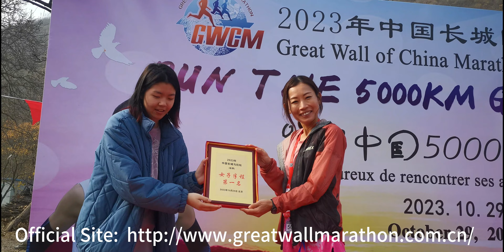The No.1 Japanese Lady at the Great Wall of China Marathon 2023-Autumn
MISS.HANAYO BRIGHTON
from Japan
Half Marathon No.1
2:32:26
Congratulation!

Welcome the whole world runners to run the 23rd Great Wall of China Marathon to be held on May 1st,2024 in Beijing.
It is the 28th edition of the Great Wall of China Marathon(GWCM)

Wechat: greatwallmarathon